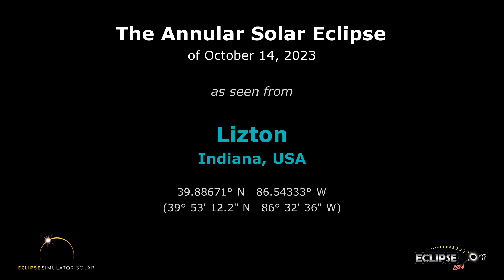The Annular Solar Eclipse of October 14, 2023 from Lizton, IN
What will the 2023 solar eclipse look like from Lizton, Indiana?  Find out here!

(The eclipse sequence begins at 0:22)

Links:
• Eclipse2024.org
• 2023 eclipse page for Lizton

What will the 2023 solar eclipse look like from Lizton?  This simulation will show you! We've captured the view from the Eclipse2024.org Eclipse Simulator for Lizton, so you can preview the eclipse before it happens!* It's just one way that Eclipse2024.org is providing great information and education to help build excitement for the annular eclipse of October 14, 2023.

Visit Eclipse2024.org's online eclipse simulator for many more features, as well as detailed instructions on exactly what you're seeing in the simulation. You can change the foreground scene, because we know that the scene in the simulation might not look like Lizton!  For locations in the path of totality for 2024, you can also get a closeup view of Baily's Beads, change the shape of the corona, see the outlines of the Moon and Sun during the eclipse, and MORE!  With the simulator, you can: